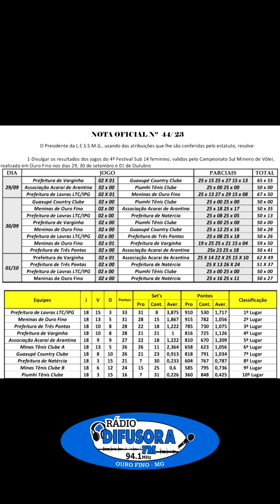4º Festival Sub 14 Feminino de Vôlei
4º Festival Sub 14 Feminino de Vôlei, realizado nos dias 29 e 30 de setembro. E no dia 01 de outubro no Ginásio Poliesportivo de Ouro Fino.